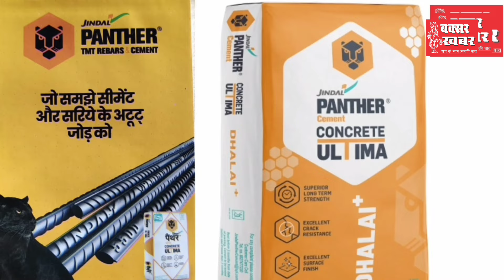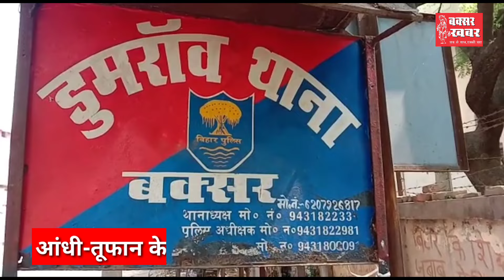बक्सर जिले का समाचार बुलेटिन : 23 मई